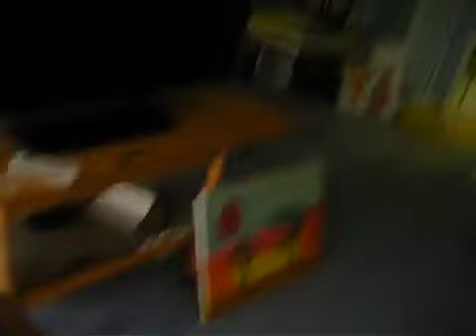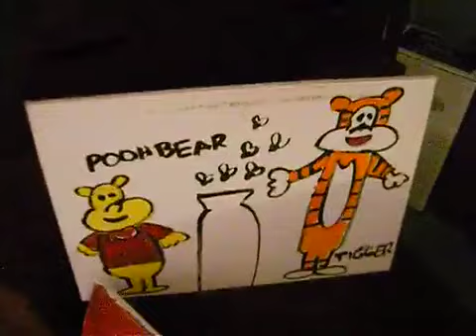Ted Harris previews his 2013 Art Show